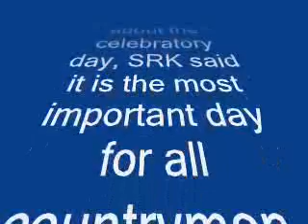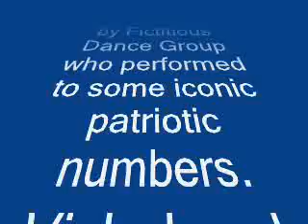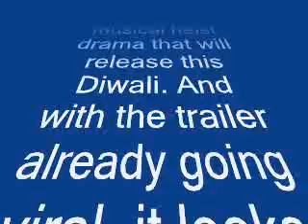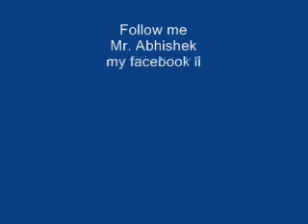Singham Returns: First Day Box Office Predictions-review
Singham Returns: First Day Box Office Predictions

Rohit Shetty and his action movie will never fail. He has been branded as 100 Cr club director. This name suits him more because of his earlier films which he made went crazy at the Box Office collections. Singham Returns which released today, being a holiday will definitely see a lot of occupancy at the theatres. The film released over 3000 screens in India will see a super hit at the Box Office collections on the first day. The theatre occupancy in Mumbai was 80-90% for the morning show which is fairly good. This film is one of the best opening day collection for an Ajay Devgn film. Holiday factor is the major element for the Box Office collections on the opening day for Singham Returns. The film garnered good occupancy in all Pune theatres of about 90-95%.  Even in Gurgaon and Delhi the theatres were running at good occupancy rate on the first day of it's release. Going by this occupancy rate and looking at Rohit Shetty factor the Box Office predictions on the first day would be definitely somewhere around 15-20 Cr. We will have to wait and watch if this Rohit Shetty film will enter the 100 Cr club yet again.